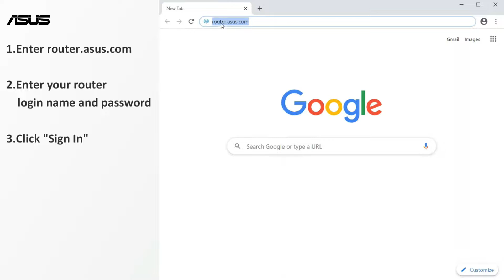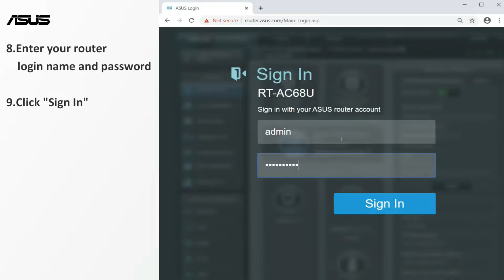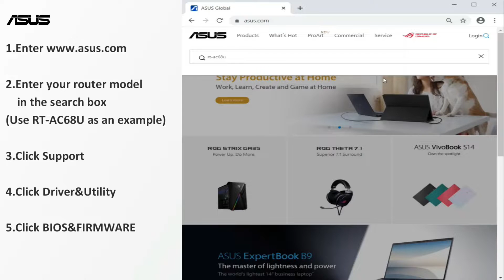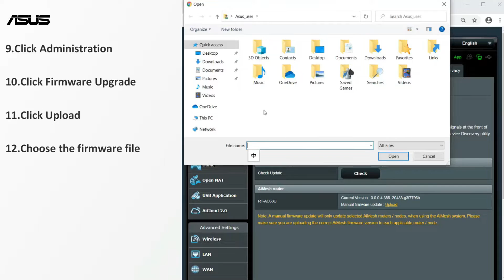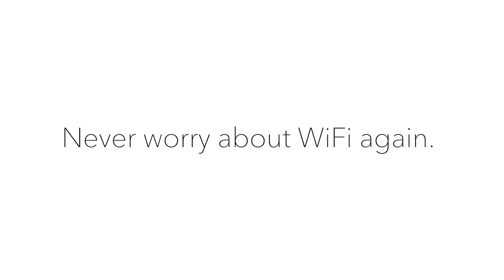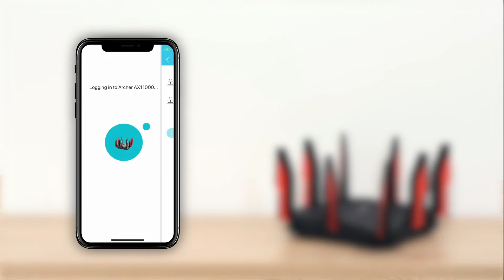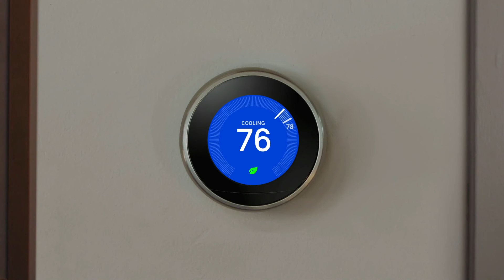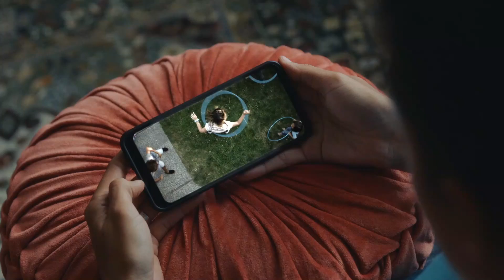Best Wireless Routers 2023 | Top 5 Best Wireless Routers On Amazon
Check the Latest Price of the Best Wireless Routers in 2023. We recommended the top 5 Wireless Routers on the market.

✔️ 5. ASUS ROG Rapture WiFi 6 Gaming Router

✔️ 4. NETGEAR RBK853 Wireless Routers

✔️ 3. ASUS AX5400 WiFi 6 Gaming Router

✔️ 2. TP-Link Archer AX11000 Tri-Band Router

✔️ 1. Google Nest Wifi Home Wi-Fi System

We have an expert team researching continuously to let you know which are on the market today this year based on price, quality, performance, and durability.

We strive to review as many products as possible, read real-time reviews, and make our ranking.

Tach mama Now is a participant in the Amazon Services LLC Associates Program. I earn through amazon associates from qualifying purchases.

Some of the footage used on this channel is not original content produced by Tech Mama. Portions of stock footage of products were gathered from multiple sources, including manufacturers, fellow creators, and other sources.